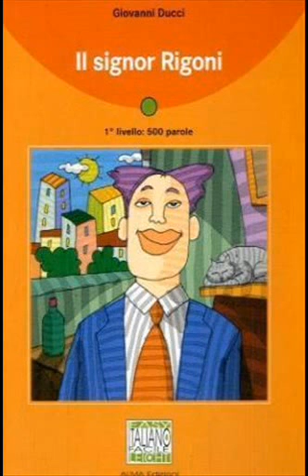Il signor Rigoni va a fare spese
A story from Signor Rigoni textbook